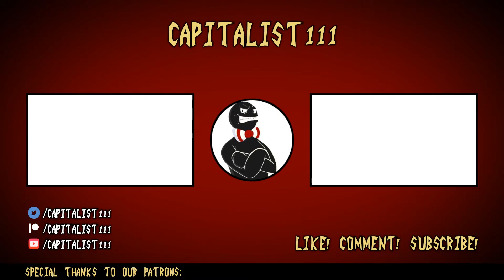Let's Play Paper Mario: The Origami King (14) - Ninja Training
Live-A-Live prepped me for this!

Today in Let's Play Paper Mario: The Origami King, we visit the Ninja Attraction in search of Luigi and the Master Key.

-Aidan
-Burning Earth Productions
-hazey_sunshine